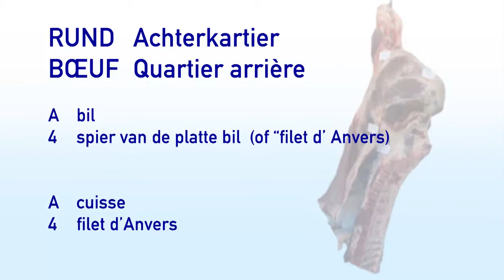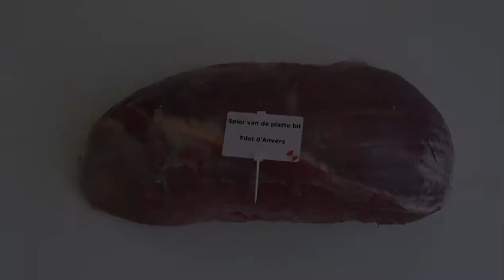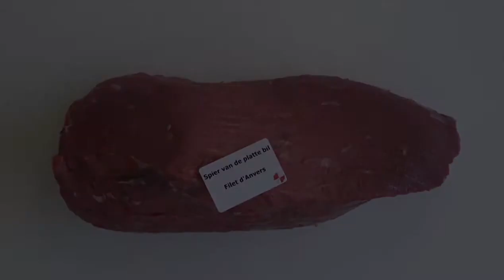ak rund A4 spier vd platte bil